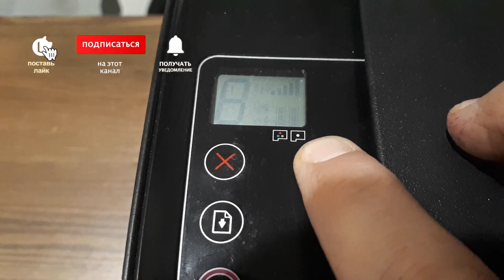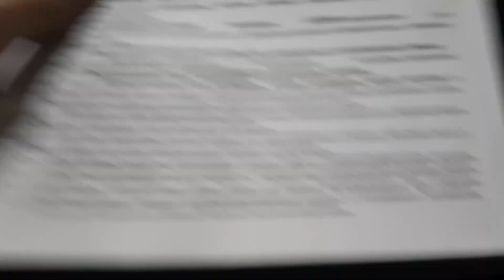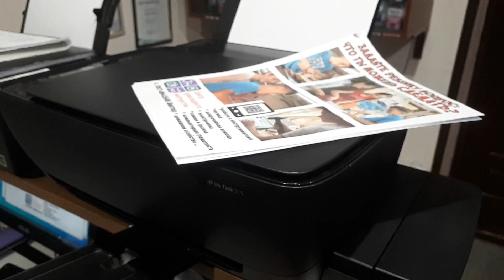HP InkTank 315 плохо печатает, печать со сдвигом, диск энкодера, не видит картридж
Неожиданная поломка, хотя визуально сначала были подозрения совсем в другую сторону.

Помощь каналу
Карта
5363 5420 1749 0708